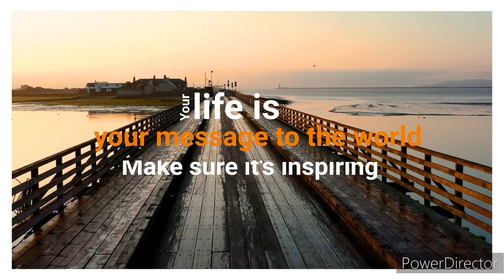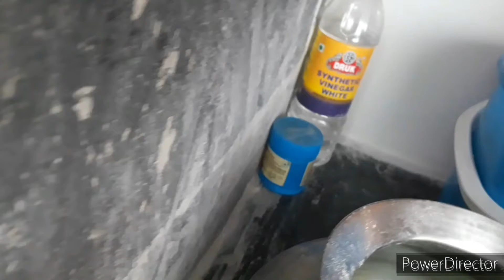একটু একটু করে ঘর গোছানো শুরু।@butterflybengaliyoutubecha1989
video khub choto holeo morning to night amar routine tomader samne tule dhorechi.thank you.bangla vlog